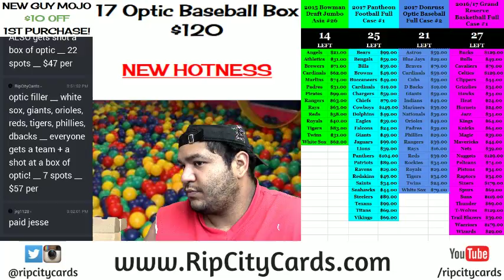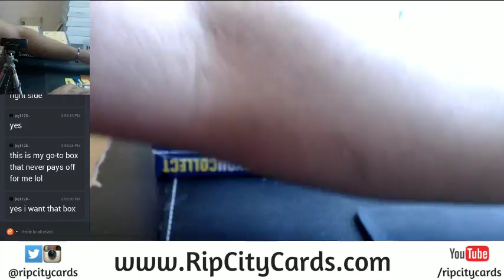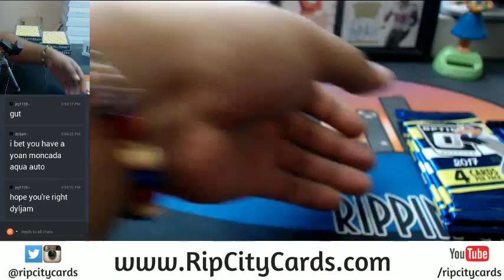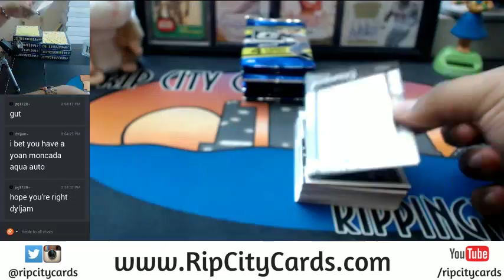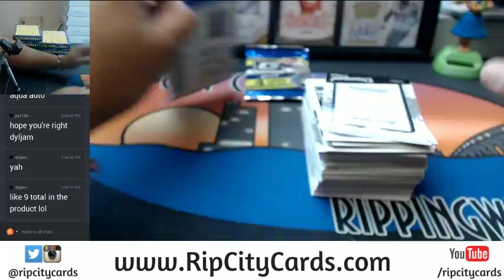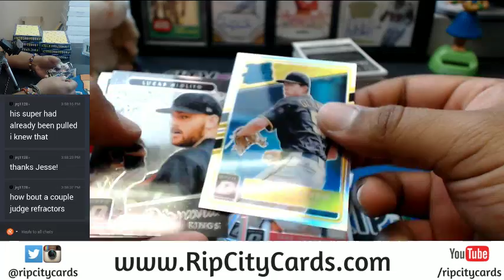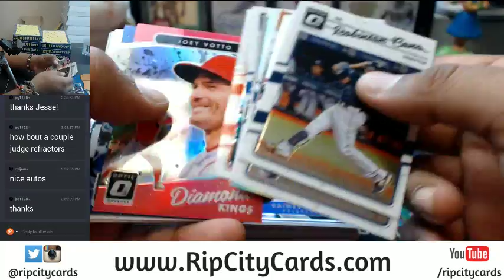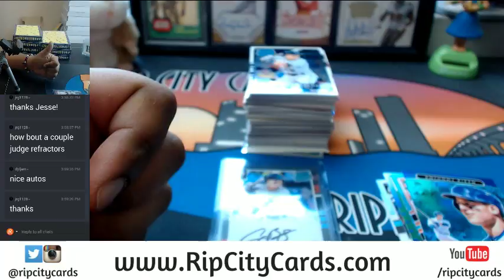2017 Donruss Optic Baseball Personal Box #5 07202017